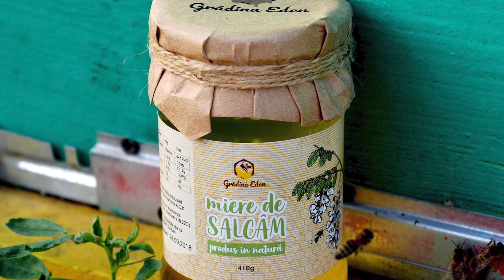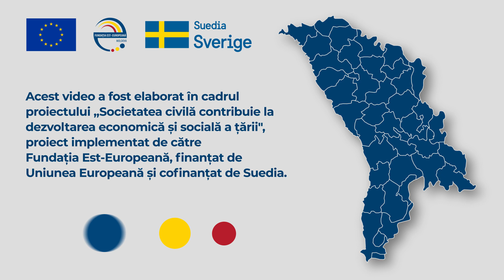Gospodăria Țărănească ,,Grădina Eden”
Apicultura dintr-o ocupație într-o afacere profitabilă. Pavel Prutean din satul Talmaza, Ștefan Vodă, administrează gospodăria țărănească "Grădina Eden". Anual produce peste 2 000 de kg de miere.